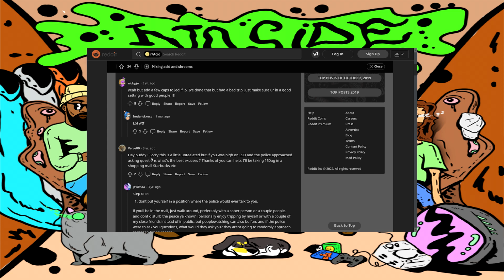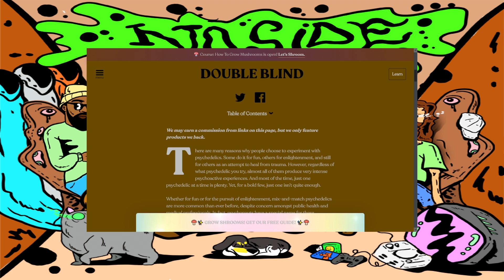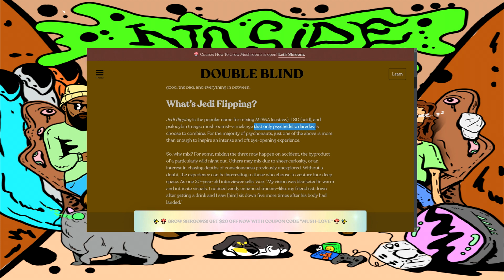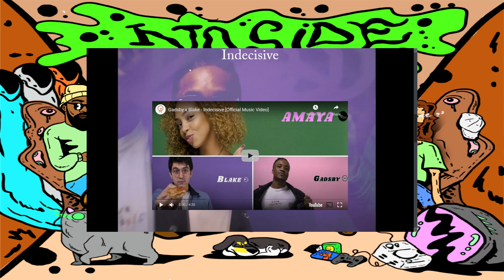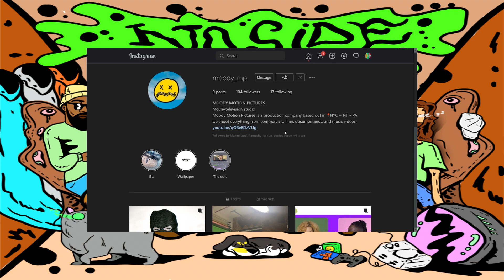Noside - #41 • "Noside High Memories & Psychedelia" (Ft. Joshua Nyema)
Welcome Back To Noside! Today The Noside Guys have on Published Photographer, & Filmmaker - Joshua Nyema to talk about his creative journey throughout the years, Checking out some music videos Joshua has worked on in the past, and have some casual conversations about 2010's era music, Noside High School memories, their passions for content creating and psychedelia... So make sure to tune into this episode of The Noside Podcast! You wont regret it!

▪ [SOCIAL MEDIA] ▷

▸ Noside’s Instagram: @noside_podcast

▸ Noside’s Twitter: @noside_podcast

▸ Joshua Nyema's Instagram: @Framesby_Joshua & @moody_mp

▸ Antonio’s Instagram: @ant__farm

▸ Brandon’s Twitter: @bmendoza127

▸ Brandon’s Instagram: @bmendoza.127

▸ Jovani’s Etsy

▸ Jovani’s Instagram: @jovis3dminis

▪ [THE PODCAST] ▷

▪ [NOSIDE CREDITS] ▷

◉ Podcast Cover Artist: @christisanastronaut on Instagram

◉ Cover Animation: Alekslipin on Fiverr